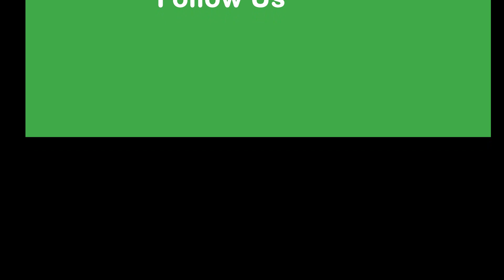Chick Flick Polish, Cochin & Silkie Chicks July 27, 2022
Chick flick of the day. Decided to give the mushy fermented stuff to the babies. The liquid is supposed to be good for them too.

⏱️⏱️Chapters⏱️⏱️
00:00 Giving fermented feed
00:20 Trying to get everyone outside
00:30 Don't know why they go after just one bowl
01:25 So excited I have babies hatching
02:25 Think I'll use the trough feeder next time

➤➤Chickens Supplies

I recorded how my babies grow each day. This is my first set of baby chicks. I ordered them from Cackle Hatchery. They are the Crested “Top Hat” Special and the Feather Footed Bantam Assortment Special.

I ordered 10 of each mix. If I had it to do again, I would not have ordered the mixes because I'm using these to start a breeding program. I love my babies, but business wise ordering specific chicks would have been a much better plan.

We also have 1 guinea and three silkie babies that survived a freak storm in this group. Enjoy watching them grow. I will have them all linked into a playlist so you can watch them. Chick flicks to enjoy

Transcript:
Come get some. Come get some. This is good stuff. Come get it. Changing things a little bit today because they're supposed to be drinking the fermented goodies. Come on, Babe. There's Babe. Oh, come on. Come on, guys. Come get some. Come get some. Well, I don't know why I do that. There can be two bowls, and everybody is going to congregate at the first bowl.

Come get some. There we go. Come on, my babies. Come get some.

Hagatha. There you go. Get out of the dish, you sh*thead. Come get some. Dina Butt. Get out of it. Oh, dork. Come on. Come on, guys. Come get some. I am so excited. I have eggs hatching in the house. I have never been so excited in my life. Hagetha, you know how they're... Are you not getting water?

Come on. Come on. All my babies. Come get some. Come on. Come get some. What, Dina Butt? I think I'll go ahead and use our trough next time. Although their trough might be occupied. All right. That is the chick flick of the day. And then I'm going to do an adults because I'm finally giving them fermented food again.

Hi guys, this is Chris with Chickens for Chicks. There’ll be more. Lots of education. Lots of babies.